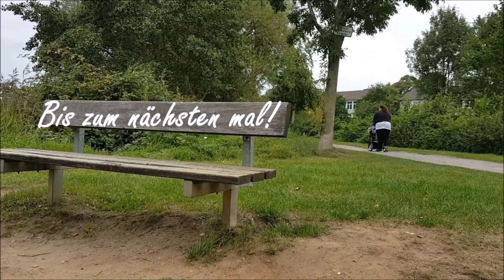UNSER IKEA KLEIDERSCHRANK! || Organisation? Inhalt? || Reborn Baby Deutsch || Little Reborn Nursery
Heute öffne ich nun unseren Kleiderschrank für die Babys und zeige euch, wie ich diesen Organisiert habe und was sich alles darin versteckt. Viel Spaß beim zuschauen :-)
Für Briefe:
41302 Nettetal
Für Päckchen/ Pakete:
Mary
48119744
Packstation 101
41334 Nettetal
Verwendete oder Empfehlenswerte Produkte:

Unsere Haushaltshilfe :-): **
Unsere Sitztruhe: **

Unsere Babymöbel:
Babybett Comfort Baby: **
Kleiderschrank KVIKNE
Hemnes Kommode
Kallax Regal 2x4
Wandtattoo Elefant: **
Wandtattoo Reh: ** (Achtung! Das sind die DIN A4 Bogen. Wir haben die DIN A3 Bögen)
Unser Handstaubsauger: **

Unterwegs mit Baby:
Bauchtrage Ergobaby: **
Maxi Cosi EasyFix Base: **
Peg Perego Pliko P3: **
Froggy Magica: **

Spielsachen:
Malblock mit Wasser: ** Nachtlichter: **
Kamera & Bearbeitungsprogramm: Canon Legria Mini/ MAGIX Video Deluxe
Was sind Reborn Babys? - Es sind mit viel Arbeit, Zeit und Kraft zu täuschend echten Babys angefertigte Puppen. Jedes ist auf seine Art individuell und einzigartig.
Was Arbeitest du? – Ich bin staatlich geprüfte und anerkannte Kinderpflegerin, mit meinem Youtubekanal bin ich selbstständig & ansonsten betätige ich mich regelmäßig in der Woche Ehrenamtlich
Meine Reborns helfen mir das Gefühl zu haben (bis zu einem gewissen Maße) "Mama" sein zu dürfen, auch wenn ich NIE das ECHTE Leben einer Mama haben werde.
Warum machst du Videos mit deinen Reborn Babys? - Ich möchte anderen das Hobby näher bringen und kämpfe dafür, dass sich keiner mehr für dieses Hobby schämen muss. Außerdem wünsche ich mir, dass JEDE Rebornmami und ja auch Papis, den Mut haben, das Hobby so auszuleben, wie sie es möchten.
Wie groß sind deine Reborn Babys & Toddler, welche Kleidergröße tragen sie und welche Bausätze sind sie? - diese Details findet ihr in unserer Kanalinfo

Abschließend: Es ist MEIN Leben und MEINE Entscheidung. Wer meine Videos nicht sehen möchte oder meine Entscheidungen anderweitig nicht akzeptieren kann, kann gerne weiter klicken.
Meine Videos sind ALLE rechtlich Geschützt!